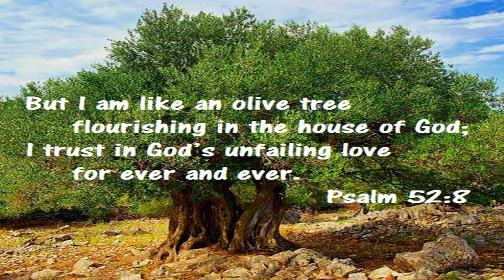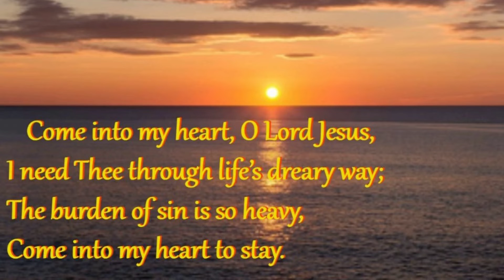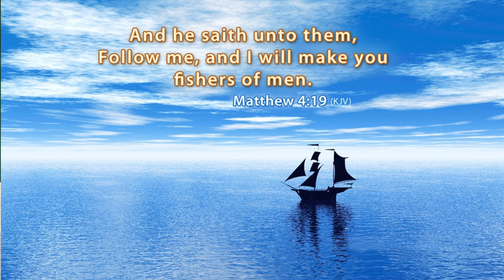St Paul of the Cross UK Come back to me by Jacinta and Tony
Come back to me by Jacinta and Tony.
Hope you like our Hymn by Jacinta Billington and Tony Cowley of St Paul of the cross Burtonwood

Fr John.